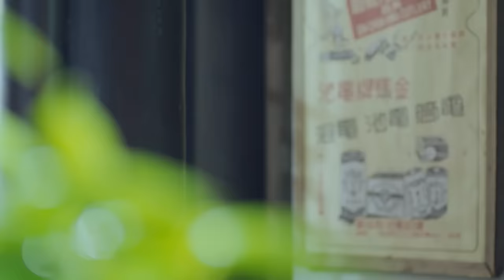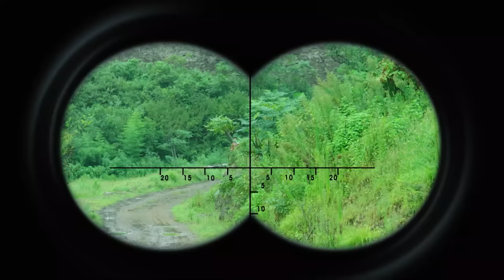The enemy surrounds the female warrior in the forest, but she is skilled in martial arts.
👉💥 Daily updates of martial arts, war, crime-action film clips!
💥 Join our YouTube channel and explore the thrilling world of war and action scenes. Get early access to more exciting content!